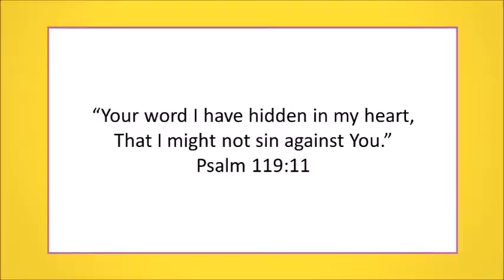Hiding God's Word In Our Heart: Video Devotional by Judy Mandl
Judy Mandl shares from Psalm 119:11 to remind us of some of the many benefits of Bible memorization.